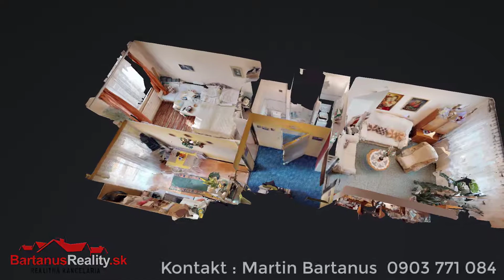Na predaj 2 izbový byt v BN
Maklér: Martin Bartanus
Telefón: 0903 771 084